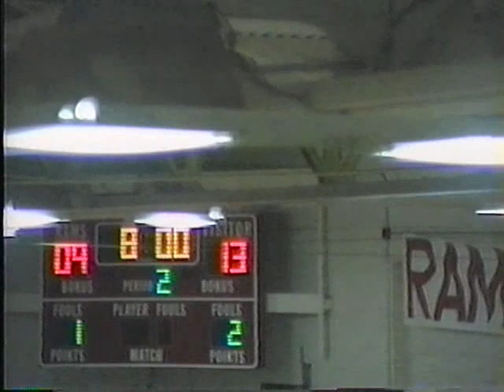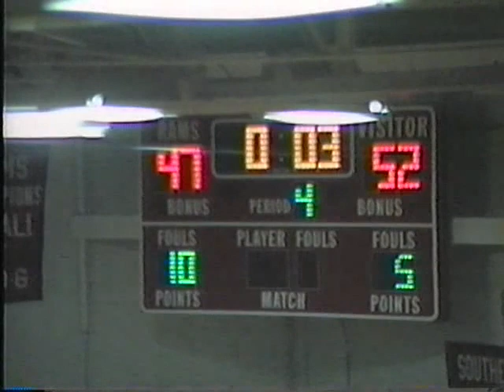1995 96 BW at Southern